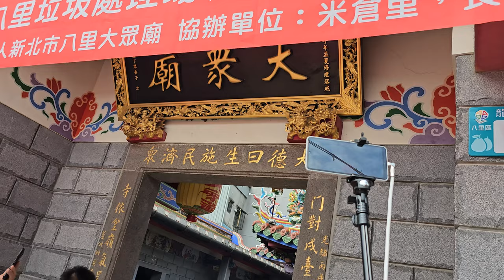【北邑八里會舘 慶贊 八里大眾廟(下庄)】~112八里大眾廟恭祝大眾老爺聖誕遶境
(0:00)北邑八里會舘-醒獅團
(0:50)北邑八里會舘-神將團
(2:22)北邑八里會舘-官將首
(8:14)極速藝陣搖滾車~辣妹熱舞兩位
(10:52)藝閣車＆北邑八里會舘-北極玄天上帝 聖駕